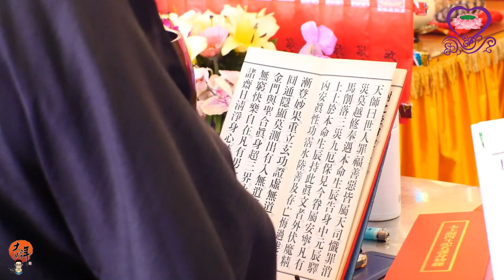2019/03/19_05北斗經西斗經(2019順天佛母觀雲宮恭祝聖誕佈燈設斗梁皇懺悔消業追思荐拔法會)大好年